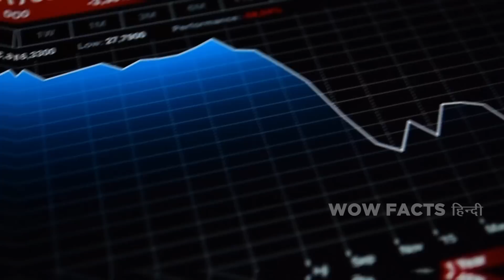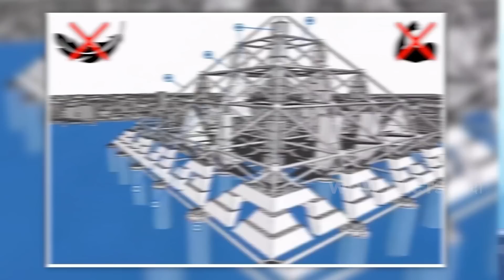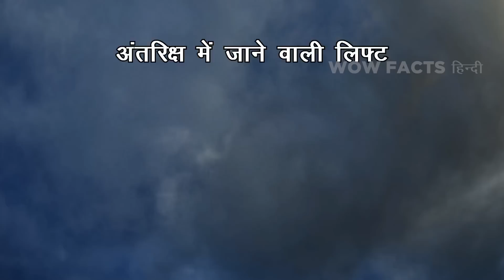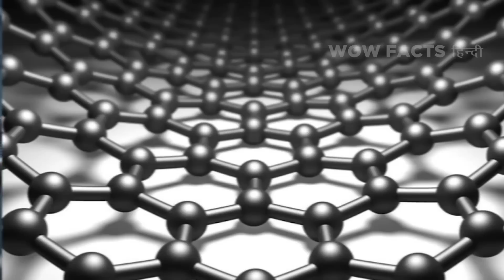भविष्य की सबसे ऊंची इमारतें | The Tallest Buildings of the Future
आज आप जानेंगे भविष्य में नजर आने वाली दुनिया की कुछ सबसे ऊंची इमारतों के बारे में।Suggest a topic here to be turned into a video

Legal Stuff.